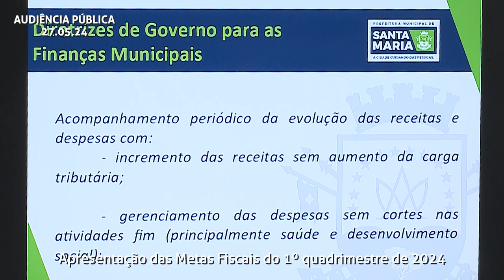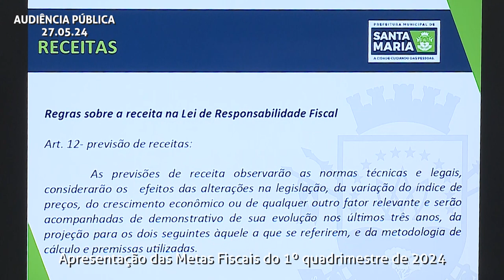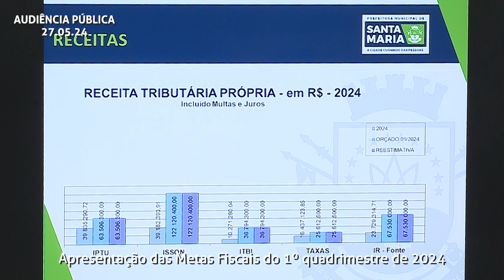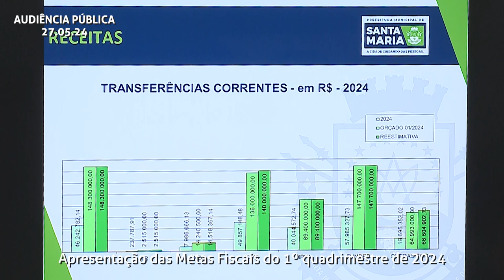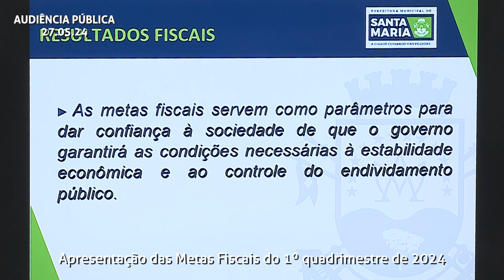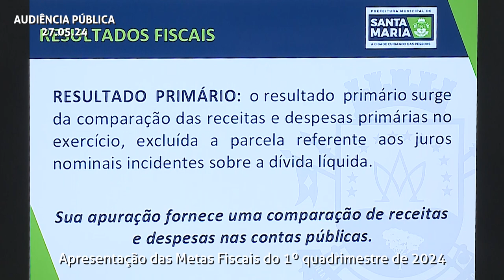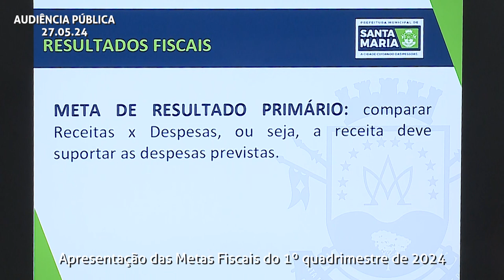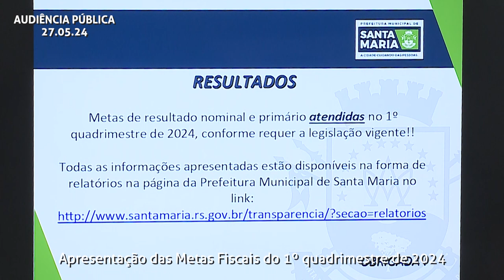Audiência Pública | Metas Fiscais 1º Quadrimestre de 2024 | 27 de maio de 2024